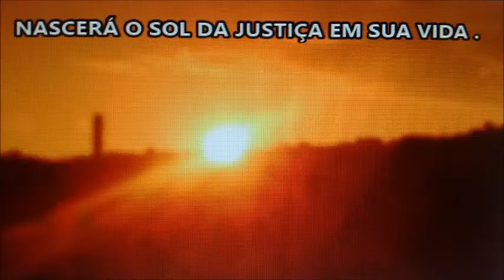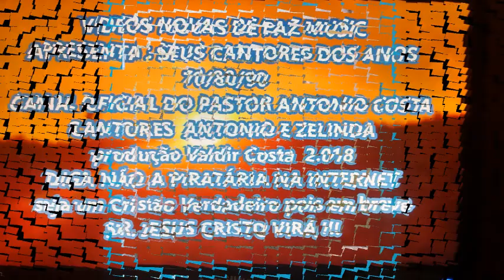EU TENHO UM SALVADOR CANTAM CONJUNTO JUVENTOS AUDIO ORIGINAL REMASTERIZADOS